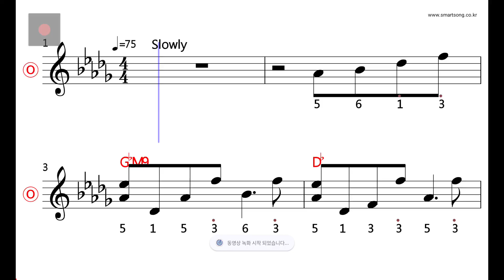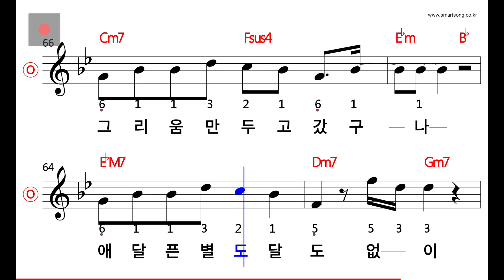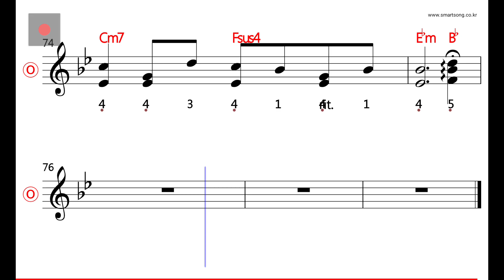미연 - 달빛에 그려지는 MR